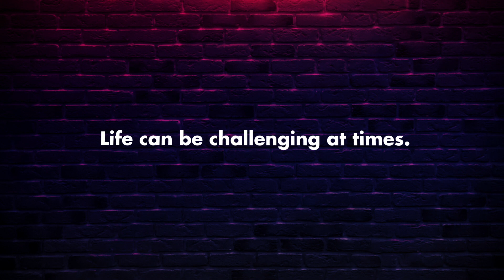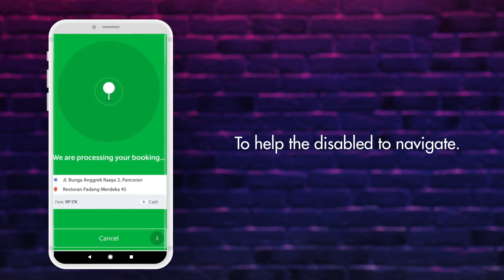Gerak Tak Terbatas by Rexona -- Social Impact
The growth of mobile phone and internet penetration in Indonesia is undoubtedly swift. In January 2020, We Are Social reported: mobile phone ownership is at 124% index vs population, while internet penetration is at 64%.

This exciting growth is unfortunately followed by the growth of sedentary lifestyle. Riskesdas shows there is a significant increase in percentage of adults with limited physical activity year on year (26.1% in 2013 to 33.5% in 2018) while a 2017 study by Stanford University claimed that Indonesia ranks the lowest in average daily steps/person.

Amongst all Indonesians, the impact of limited movement is felt even worse by handicapped communities. In a survey conducted by the Disabled Persons Transport Advisory Committee of UK in 2002 revealed that disabled people travel a third less than the general public, while lack of disabled friendly public facilities in Indonesia have also been well documented.

Rexona acknowledges this challenge and decided to revisit the Gerak app that was launched in 2018. With its brand purpose - live more, move more, Rexona wanted to invite the wider society to connect, collaborate, and contribute better to the disabled community by introducing the Gerak Tak Terbatas (Unlimited Moves) campaign.